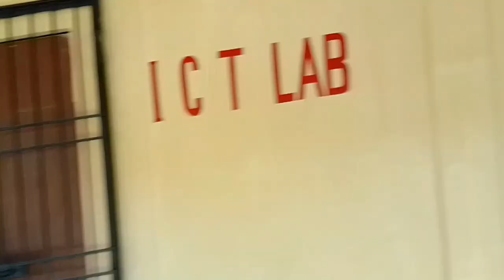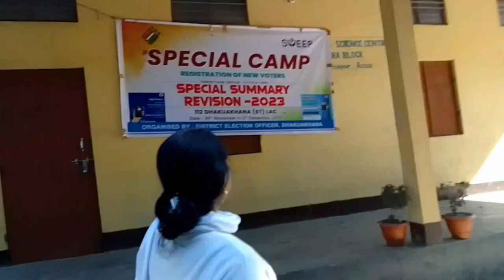৭০ সংখ্যক বাৰ্ষিক অধিৱেশন, Ghilamara Higher Secondary School (2022)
৭০ সংখ্যক বাৰ্ষিক অধিৱেশন ,Ghilamara Higher Secondary School (2022)